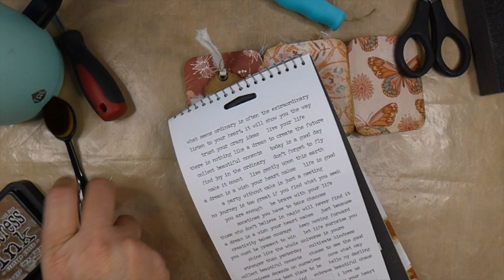How to make a Junk Journal from a File Folder Part 4-Step by Step Process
Welcome Crafty Friends! I hope today finds each of you happy & healthy. I am so excited to share this "How to make a Junk  Journal from a File Folder" with you. I absolutely love this little handmade keepsake book and hope you will as well. In Part 4 we will be adding a fabric pocket and lace tag.
00:00 Intro
1:35 Chat time
8:05 fabric Pocket
12:40 Lace Tag
37:00 Finished Project

I love projects that make the most of leftover paper scraps, laces and ephemera. No one wants a mound of scraps left to grow on their desk. And yet somehow that is exactly what ends up happening. So today let's make a start on eliminating those paper scraps! Grab your cuppa and let's get started.

Every little helps to fund supplies to produce  these videos .

Crafty Hugs,
Gina @ TheFireFlyStudio67